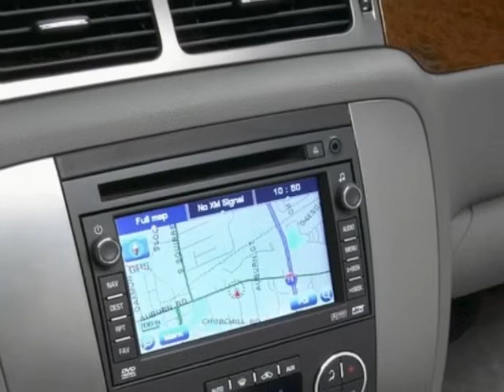2011 GMC Yukon SLE SUV - Columbia, SC